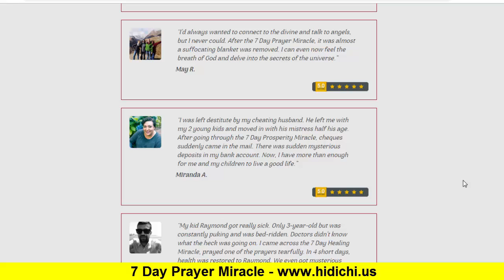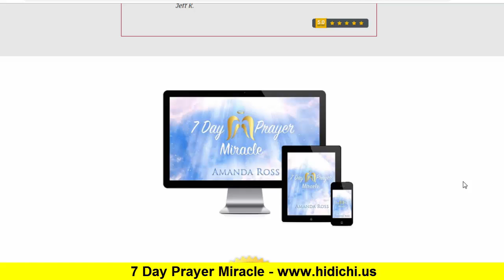7 Day Prayer Miracle - Prayer for miracle money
Here Are The Gems Found Within 7 Day Prayer Miracle

How Amanda Ross’ shocking tragedy held the unexpected key to manifest jaw-dropping blessings on command. It’s almost like a “Netflix for Miracles.”

This Shockingly Simple 4-Sentence Prayer Has Helped 135,375 Ordinary People Manifest Extraordinary Miracles in Their Finance, Health and Relationships.

Success story after success story of blessed ones that has connected with the secret of Archangel Michael and are now experiencing a raging free-flow of miracles.

Heavenly wisdom to manifest the fairy-tale romances -- or marriage if you choose -- of your dreams.